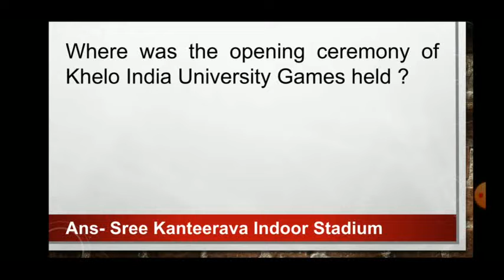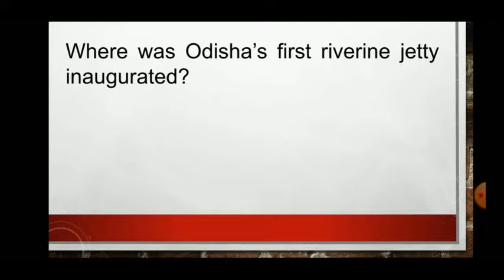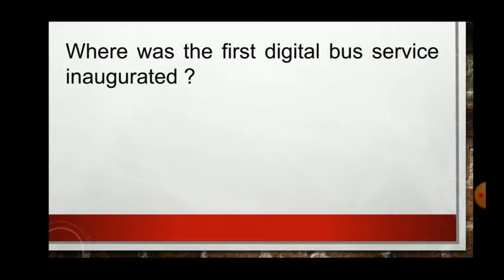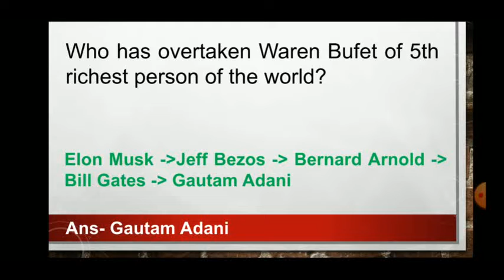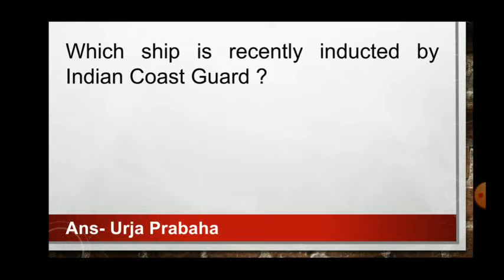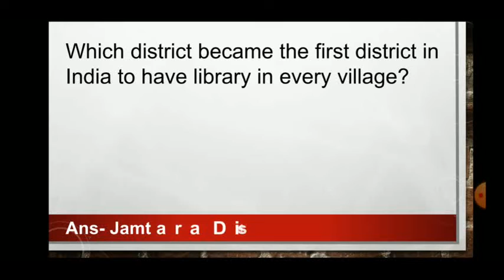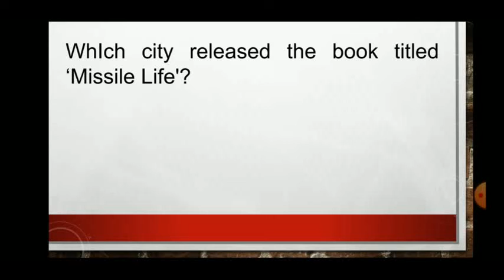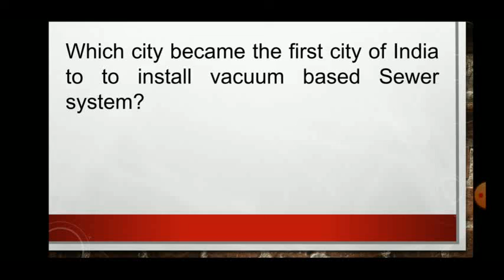Weekly Current Affairs (1st May 2022)